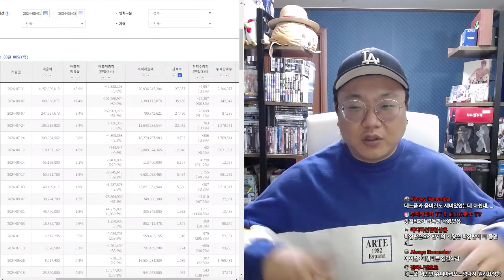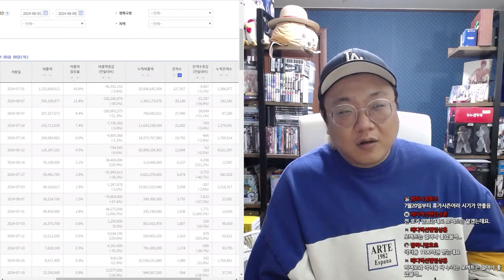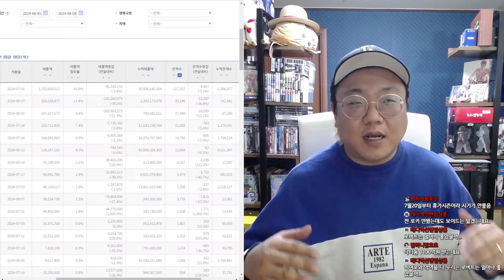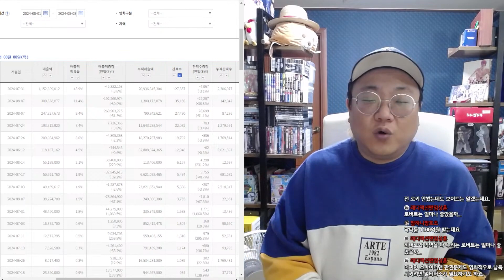관점을 바꿔보자. 데드풀 3 흥행이 안 된 이유, 멀티버스를 계속하는 이유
📺 당신의 '구독'은 콘텐츠가 됩니다.
리뷰는 @해석왕고태일 해석왕 고태일
라이브는 @고플릭스 해석왕 라이브 풀영상